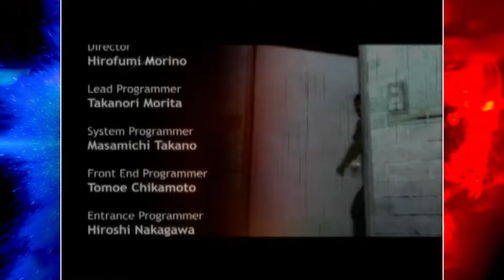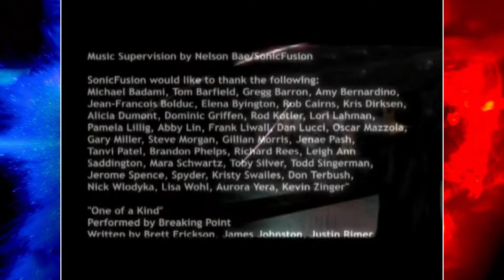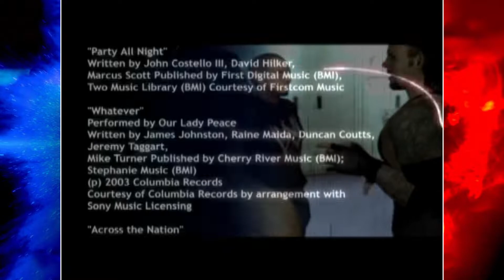FINALE!! - Episode 22 | WWE Day of Reckoning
Welcome... to Wrestlemania!

David and Triple H battle it out on "The Grandest Stage of Them All" in a 15 minute Iron Man match for the World Heavyweight Championship.  No Evolution, no shenanigans, just two dudes beating the hell out of each other in this incredible spectacle.

David aims to get to the top of the wrestling business in our WWE Day of Reckoning Finale!

WWE Day of Reckoning is developed by Yuke's and published by THQ.

Thanks to Tanky2000 for the Triple H render!

Song - Create a Wrestler
Artist - Tose Co., Ltd.
Game - WWE SmackDown vs. Raw 2010 (Nintendo DS)